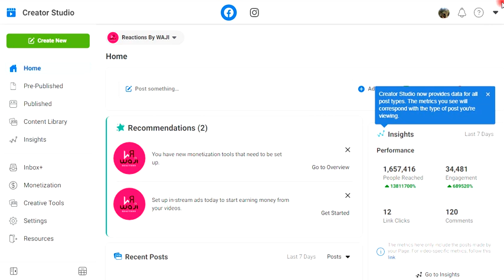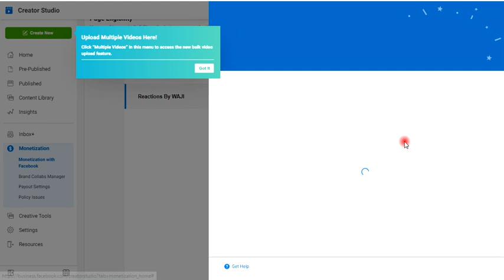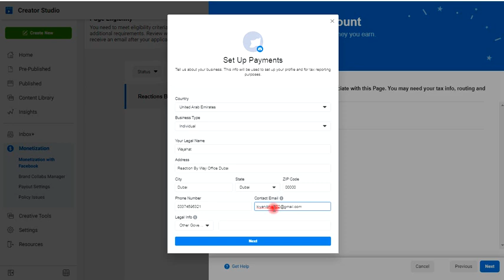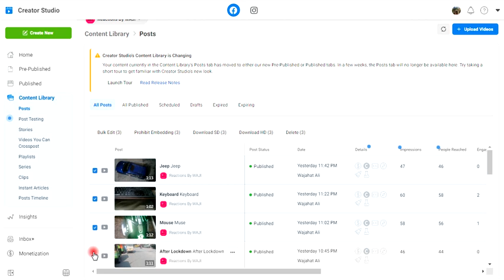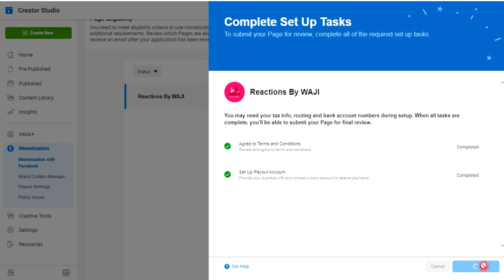Get Instant Approval On Facebook (Monetize Your Page Without Review Process)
My name's Hammad and on this channel I show you how I make money online and how you can start earning income on the internet fast today.